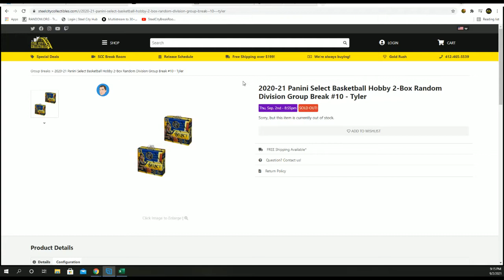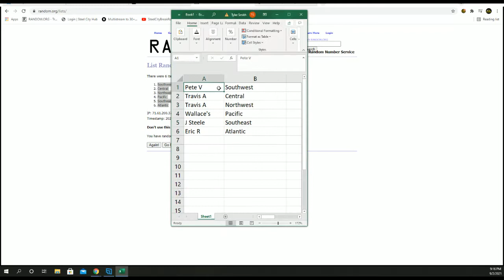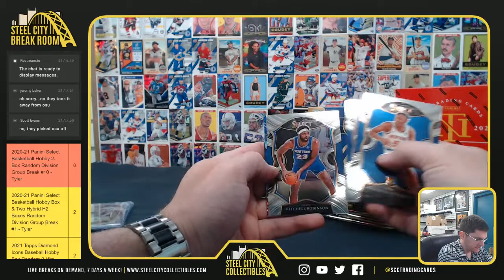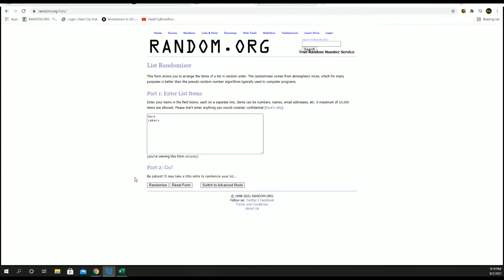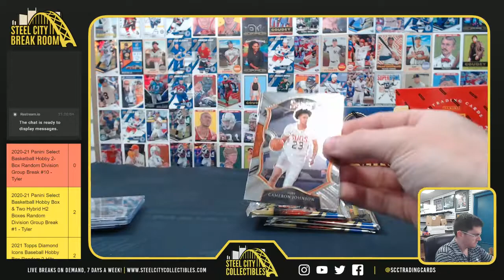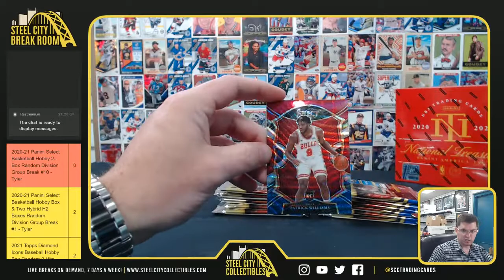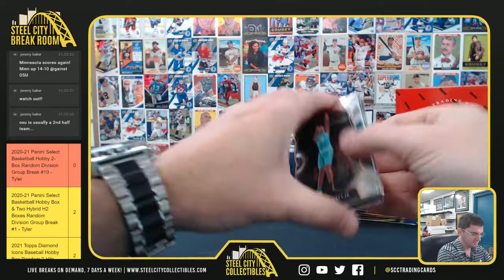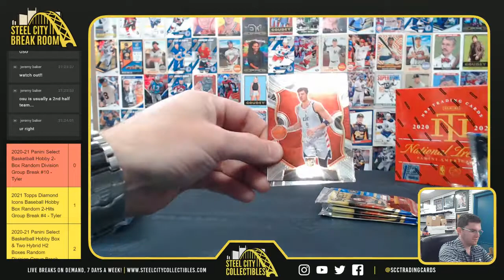2020-21 Panini Select Basketball Hobby 2-Box Random Division Group Break #10 - Tyler